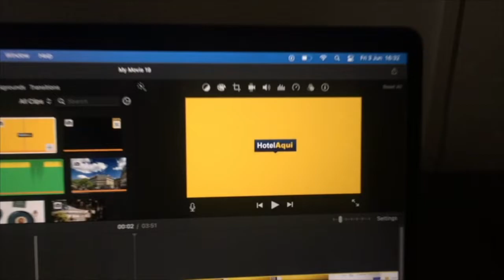Hotel SOFIA Barcelona, in The Unbound Collection by Hyatt (Best Hotels in Barcelona)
Hotel SOFIA Barcelona, in The Unbound Collection by Hyatt

Hotel Sofia Barcelona is set on Barcelona's Diagonal Avenue, a 5-minute walk from FC Barcelona’s Camp Nou Stadium. It features free WiFi throughout, on-site restaurants and stunning city views. Guests have free access to a bright, modern 24-hour gym with a variety of equipment.

Designer rooms at Sofia offer home automation technology, a 49-inch Smart TV, a safe, and air conditioning. Their private bathroom includes Natura Bissé amenities, bathrobes and slippers.

The hotel offers several gastronomic spaces, including SOFIA Be So restaurant serving traditional dishes, and Impar Restaurant, which serves fresh Mediterranean dishes prepared with international culinary techniques. It also features a spacious outdoor terrace.

Guests will also find a sophisticated book cafe, Philosofia, which serves confectionery and fresh pastries, to eat in or take away.

Sofia Oasis Wellness & Spa houses more than 3281 ft² space for well-being, including water circuits, saunas and steam baths. You can relax with one of the range of treatments available onsite and coordinated by expert therapists.

Sofia Barcelona, in The Unbound Collection by Hyatt is 400 m from Maria Cristina Metro Station and the central Plaza España Square is 3 metro stops away. L’Illa Diagonal Shopping Center is 15 minutes away on foot.